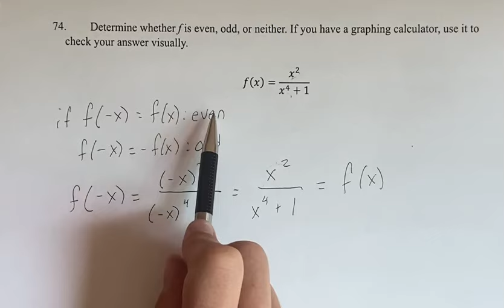74. Determine whether f is even, odd, or neither. If you have a graphing calculator, use it to check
74. Determine whether f is even, odd, or neither. If you have a graphing calculator, use it to check your answer visually.

f(x)=x^2/x^4+1

Calculus: Early Transcendentals
Chapter 1: Functions and Models
Section 1.1: Four Ways to Represent a Function
Problem 73